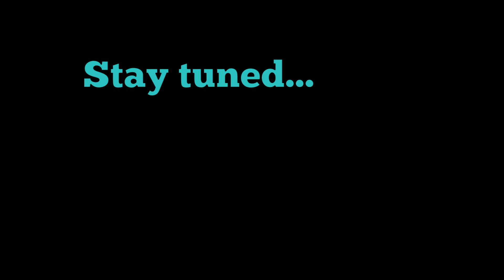My Cousin and Me - preview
Life happens sometimes, and in this case we weren't able to get the video out on time.  Here's a preview of what to look forward to in the upcoming episode however.. Thank you for your patience.